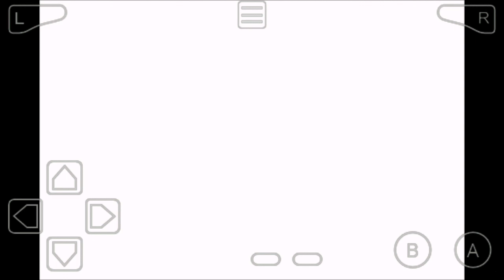Pokemon dark violet: captured moltres!